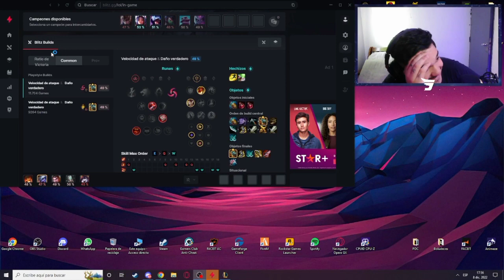MEJORES CLIPS DE JOTA